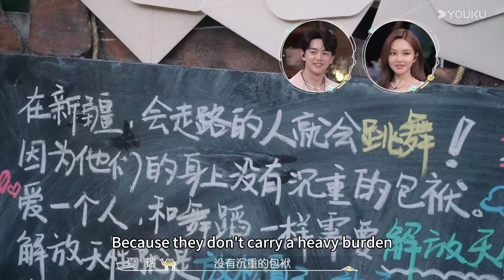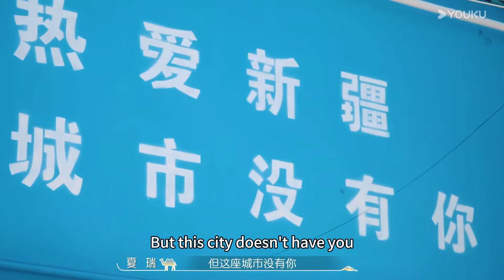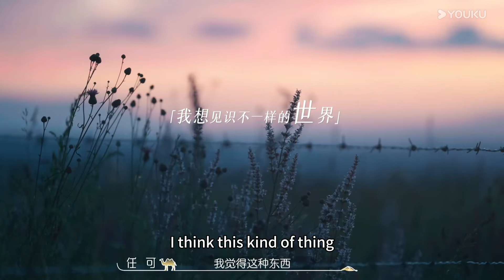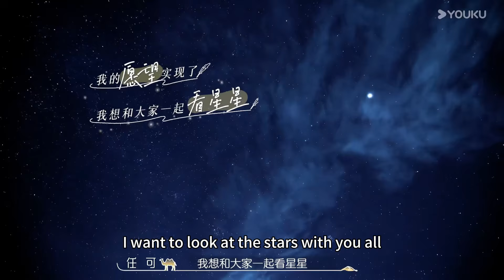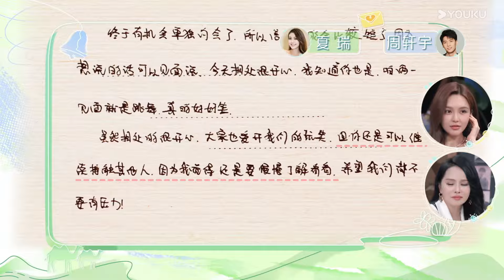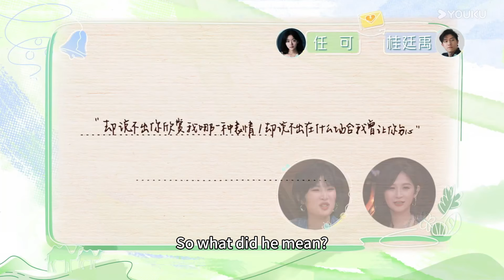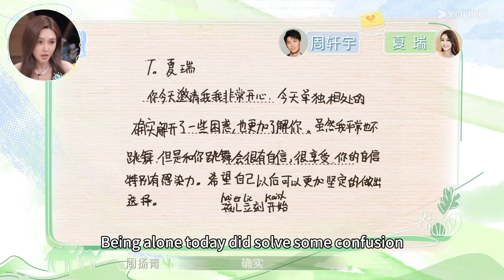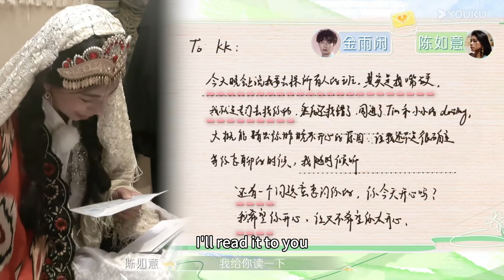ENGSUB【我们恋爱吧 第六季】EP07恋爱聚焦 | 全员化身王子公主！狗哥落单实惨！ | 伊能静/秦霄贤/姚安娜/周扬青/周大为/汪聪/姜振宇 | 优酷综艺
简介：一场从海岛到雪山，横跨国境的海誓山盟的假日旅行，一群“不会恋爱的Ta们从恋爱小白，坠入沉沉爱河。
嘉宾：伊能静/秦霄贤/姚安娜/周扬青/周大为/汪聪/姜振宇/陈康/桂廷禹/金雨闲/潘千蓉/任可/夏瑞/周轩宇

更新时间：每周二周三12:00（UTC+8）更新一期，下载优酷国际版APP，享精彩正片及更多会员福利！
Update schedule: Updates every d Tuesday and Wednesday at 12:00 PM (UTC+8) with the latest episodes. Download YOUKU International APP to get early access and exclusive content.

00:00 The International Website youku.tv is now available!
02:00 Download YOUKU International APP to get early access to the full show